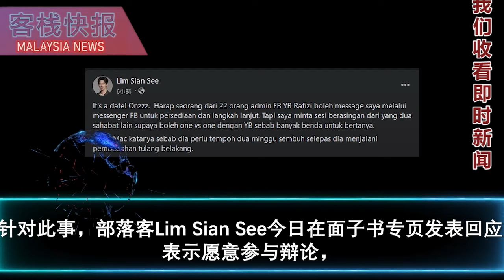车大炮不看场合！凯里嘲讽倪可敏"政治音痴"！新年捎2好消息！中医税豁免及护照延长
针对房屋及地方政府部长倪可敏关于华人新村申遗建议的言论，
前卫生部长凯里表示，倪可敏在敏感时期提议不适当的议题，
显示他对英国殖民时期和华人新村建立历史的不敏感，是个“政治音痴”（politically tone deaf）。